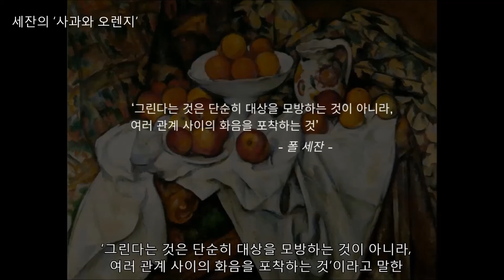(명화감상) 세잔의 ‘사과와 오렌지’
사과와 오렌지#세잔#후기인상주의